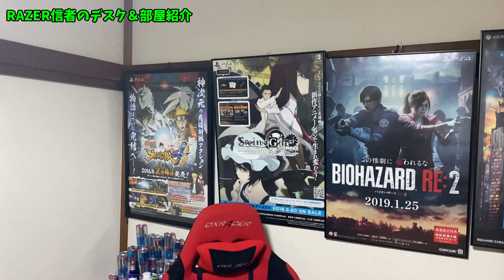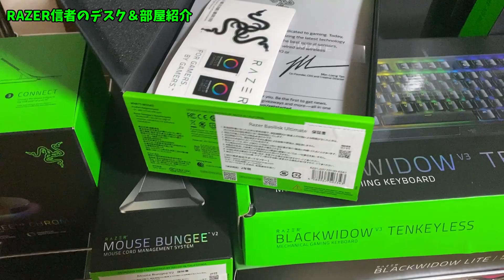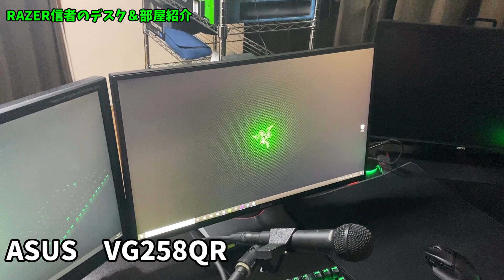【部屋紹介】Razer信者のデスク＆部屋紹介 ゲーミングデバイス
2021年動画の投稿頻度UPします
車の動画だけでは厳しいのでデバイス系もやってくぞー

ここでゲーム配信しています。
こっちも観て！